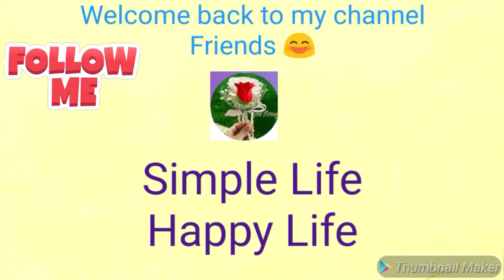Kid'sLunchBoxRecipe'😋आलु के लेयरवाले परांठेYummyRecipe'😋Breakfast Recipe'SimpleLifeHappyLife#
Hello Friends,
Aaj Mene Kids Lunch Box Recipe' banai he,
ye Recipe' bahot hi Tasty he,
Video ko Like or Share kare Friends,